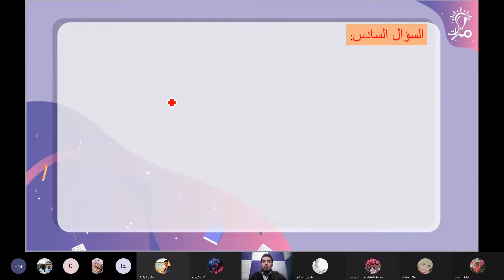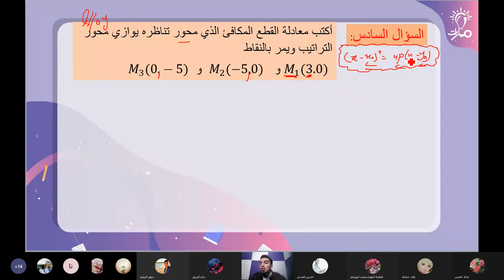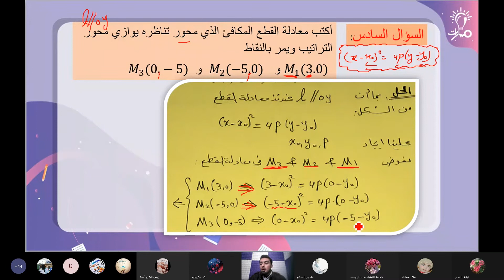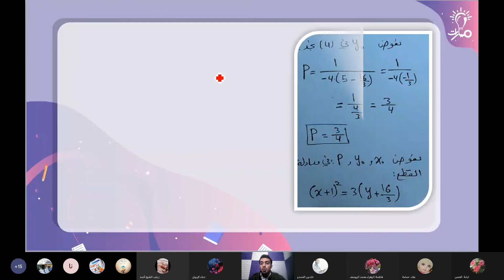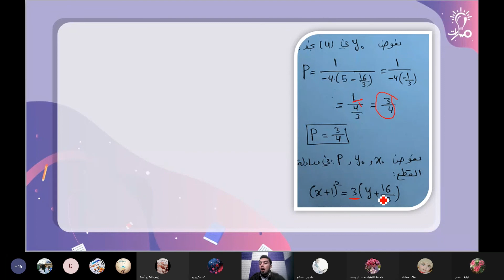حل سؤال6 ص17 درس القطع المكافئ رياضيات ثالث ثانوي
حل سؤال6 ص17 درس القطع المكافئ في مادة الرياضيات للصف الثالث الثانوي - منهاج شمال غرب سوريا